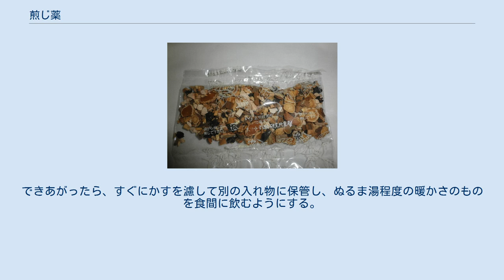煎じ薬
十全大補湯の煎じ薬（生薬） 煎じ薬（せんじぐすり）は、生薬を水で数十分煮出して作る、液状の飲み薬のことである。
薬液を作るための生薬も「煎じ薬」と呼ぶことがある。
漢方薬の世界では特に湯液（とうえき）とも呼ばれている。
 漢方薬術のことを別名「湯液」というほどで、漢方薬の八割程度は、煎じ薬の形をしている。
葛根湯や桂枝湯など、「湯」とつく薬や、「飲」や「煎」とつく薬は煎じ薬である。
漢方薬にはほかに、「丸」のつく丸薬、「散」がつく粉薬、「膏」がつく塗り薬、「雪」といって、口に含ませると自然に溶けて吸収されるものなどがある。
「散」が付き、本来は生薬を粉にして服用する薬も、煎じて使用する例も多い。
 近年は錠剤または顆粒状のエキス剤が用いられることが多くなったが、あえて煎じ薬を用いる漢方専門医も多い。
これは、漢方薬においては、経口で摂取した薬効成分だけではなく、煎じているときの、強烈なにおいや、苦みや渋みが複雑に混ざった味も、効き目の一つとされていること、より適切な効果を狙って、患者の体質や状況に応じて生薬の配合を変更したり別の生薬等を加えるなどのことが行われるが、エキス剤ではそれが不可能なことによる。
 傷寒論や金匱要略など、古典に記載されている薬の煎じ方は複雑で、水の中へ投入する薬味の順序が決められているものや、いったんいくつかの薬味を散じた後、かすを抜いてまたのこりの薬を煎じる「抔」というのがいくつもある。
しかし現在はだいたい次のようにすればよいとされている。
 まず土瓶を用意する。
ない場合、家庭に普及しているアルマイトやステンレス、ほうろうなどのやかんでもよいが、銅や鉄製のものは生薬成分が変質するおそれがあるため使用してはならない。
その中に水を三合と薬を入れ、やや強めの火で沸騰させ、その後は弱火にして、薬液が半分（一合五勺）になるまで煮る。
できあがったら、すぐにかすを濾して別の入れ物に保管し、ぬるま湯程度の暖かさのものを食間に飲むようにする。